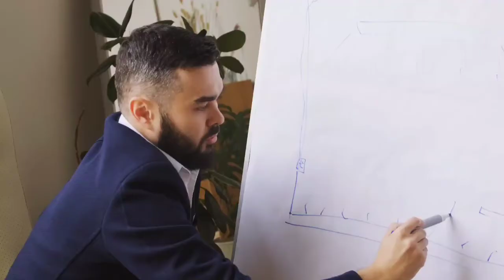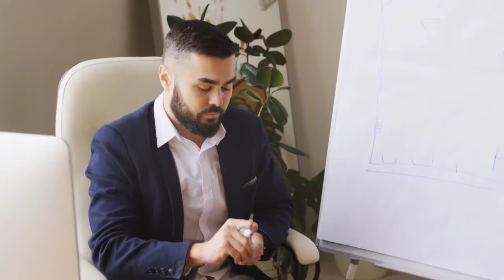"No Success without Failure" || Motivational video (2021)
*For more videos follow my

My purpose, when making motivational videos, is NOT to steal other people's videos, but to make quality educational motivational video versions and share these with my viewers.

Jocsan Meniscola Vlog does not own the rights to the audio speech/video. If you are the legal content owner of any audio posted into this channel and would like them removed please message me.

motivational quotes
motivational quotes for life
motivation in tagalog
motivation meaning
motivational speech
motivation activities for students
motivation about life
motivation and academic performance of students
a motivational letter to myself
a motivational bible verse
a motivational quotes for students
a motivational letter to a friend
a motivational message to a friend
motivation bible verse
motivation bio
motivation brainly
motivation book
motivation bio for facebook
motivation business
motivation before class
b motivational words
motivation career
darn c motivational interviewing
studio c motivational speaker
motivation definition
motivation for workout
motivation function of communication example sentence

motivational speech characteristics
motivational speech compilation
motivational speech caption
motivational speech copy and paste
motivational speech definition
motivational speech depression
motivational speech dream big
motivational speech depression and anxiety
motivational speech don't give up
motivational speech download
motivational speech denzel washington
motivational speech dnd
motivational speech example essay
motivational speech essay
motivational speech example for students
motivational speech entrepreneur
motivational speech examples pdf
motivational speech examples for school
motivational speech english
motivational speech for students in this pandemic
motivational speech for employees
motivational speech for pandemic
motivational speech for sales team
motivational speech for students before exams
john f kennedy motivational speech
motivational speech graduation
motivational speech generator
motivational speech gym
inspirational message about life
inspirational message for teachers
inspirational message in tagalog
inspirational message for students
inspirational message about hope
inspirational message about work
inspirational message about love
inspirational message about life and struggles
inspirational message about success
a inspirational message for teachers
an inspirational message for students
an inspirational message to myself
an inspirational message about life
an inspirational message for today
inspirational message bible
inspirational message before sleeping
inspirational message board
inspirational message determination
inspirational message example
inspirational message essay
inspirational message every morning
inspirational message edit
inspirational message excuses
inspirational easter message
inspirational message for a friend
inspirational message good morning
inspirational message good morning quotes
inspirational message in life
i love you inspirational message